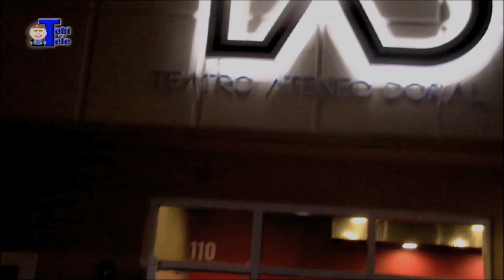Julio Gassette estaría en la televisión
May. 12, 2014: El recordado actor comediante venezolano, Julio Gassette, del popular programa 'Bienvenidos', cuyo personaje era el más recordado como 'Boberto', estuvo presente en la apertura del nuevo teatro TAD (Teatro Ateneo Doral) en Miami, quien lo vimos entrevistando a personalidades. También nos revelan sus proyectos, la actriz venezolana Jessica Cerezo, el actor español Alberto Mateo bien conocido como 'La Mala Suerte' y el actor argentino Claudio Gonzalez, quien siempre lo vemos dando mensajes para la Toyota.